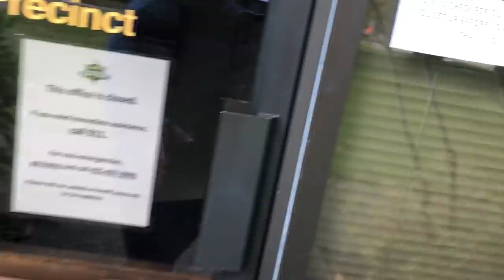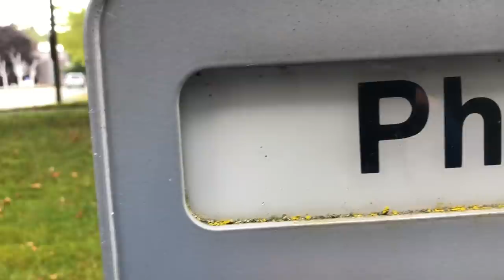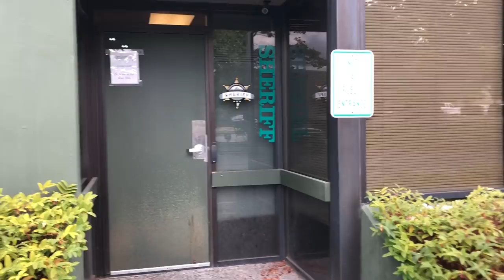Bluff Called: SERGEANT DOESN’T THINK I WILL MEET HIM TO COMPLAIN ON HIS DEPUTIES 1AA